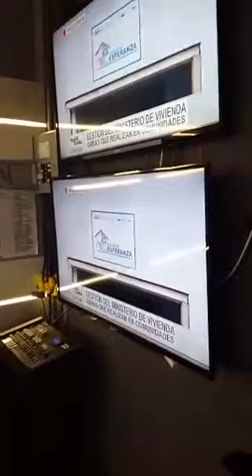Entrevista del Ministro @MarioEtchelecu por @rpc_radio ‪#‎RenovaciónColón‬ ‪#‎TechosdeEsperanza‬